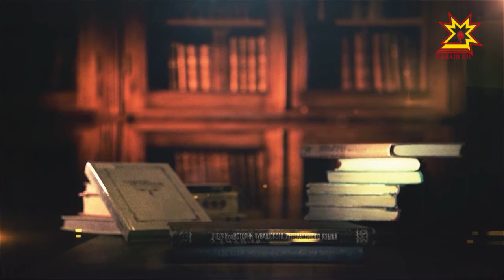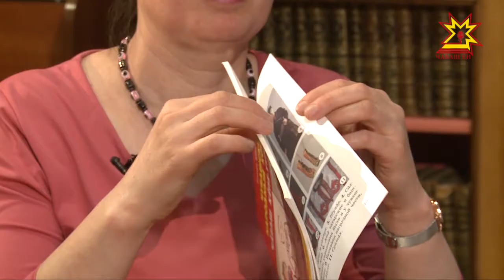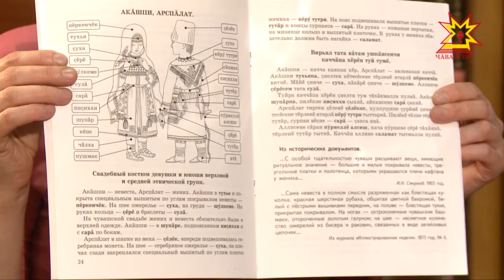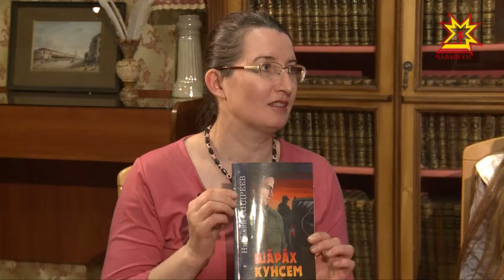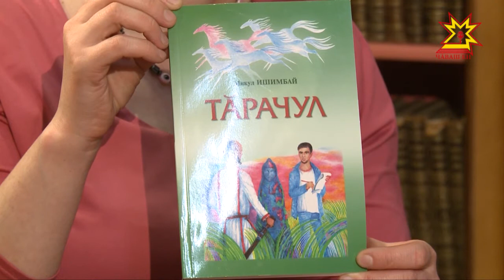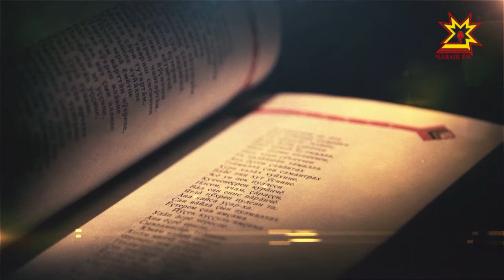Литература тĕпелĕ. Выпуск 18.04.2018